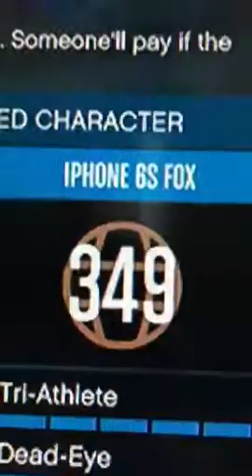How to get cop outfit in gta online